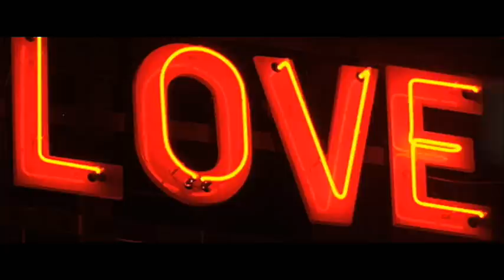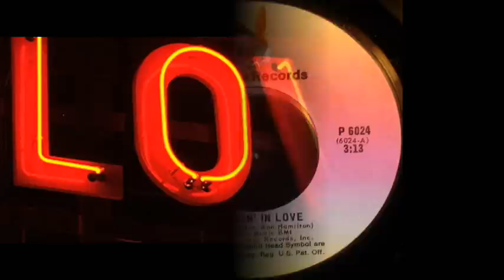Hamilton Joe Frank & Reynolds - Fallin' In Love - [STEREO]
Classic 1975 Pop/Top 40. You can also hear "falling In Love" on kvkvi.com radio.